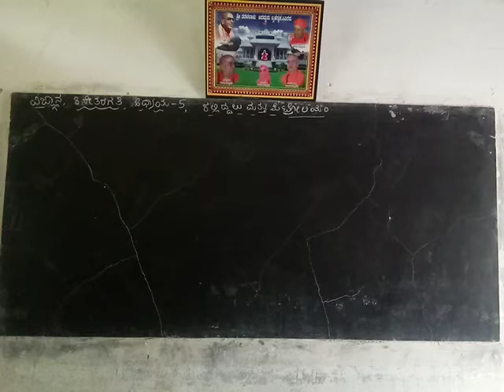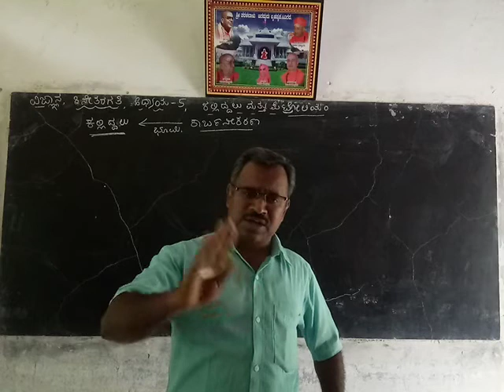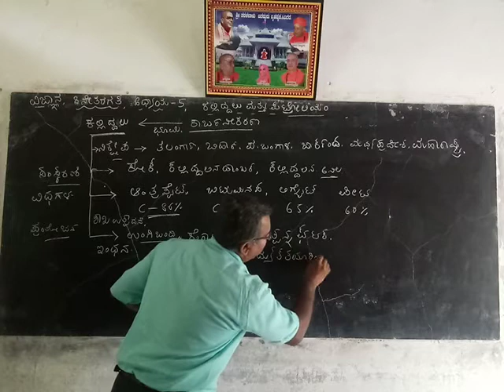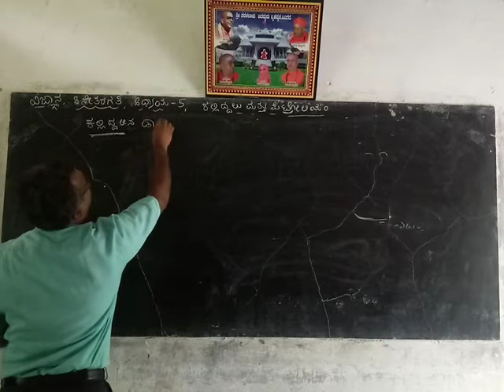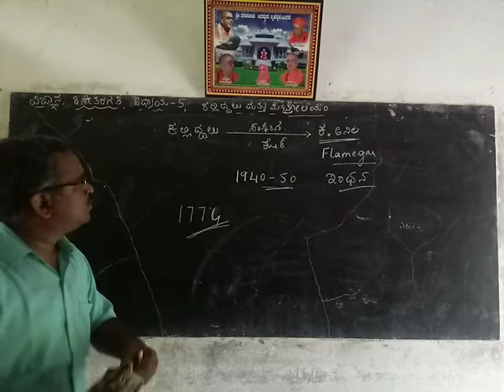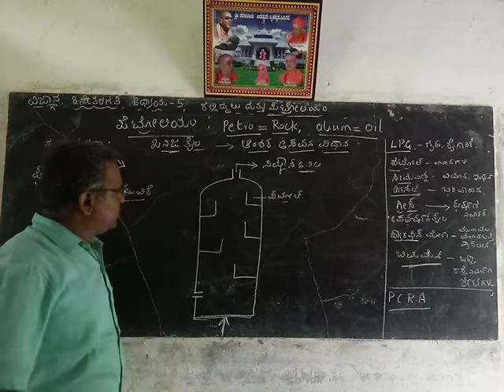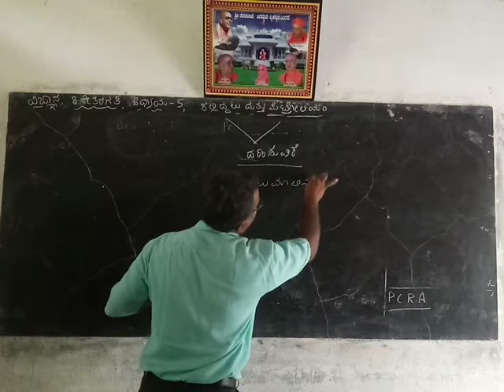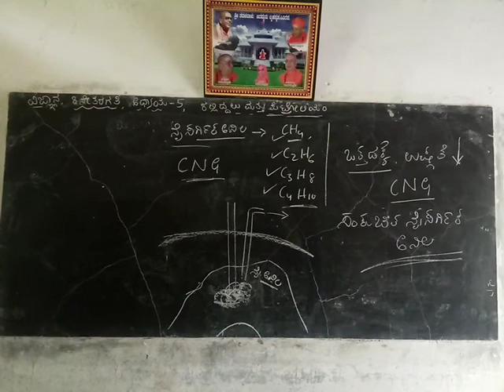8th 5th chapter. Kalliddalu mattu petrolium